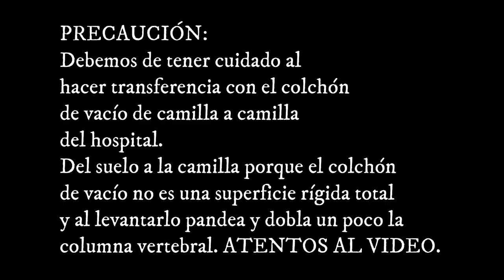INMOVILIZACIÓN Y TRASLADO EN COLCHÓN DE VACÍO GOHEMER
INMOVILIZACIÓN Y TRASLADO EN COLCHÓN DE VACÍO GOHEMER  La misión del Grupo Comunicación y Salud es ayudar a desarrollar las capacidades y herramientas necesarias que sirvan a los profesionales sanitarios para humanizar la asistencia sanitaria y mejorar la comunicación asistencial rescate y emergencias